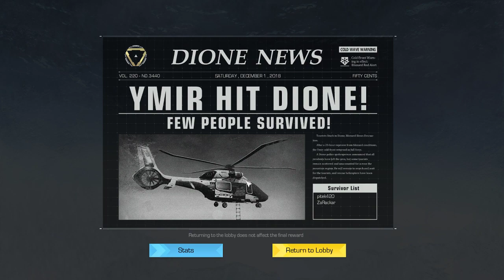Ring of Elysium - Gameplay PC/HD - WIN (No Commentary)